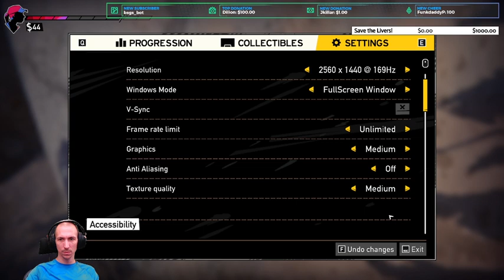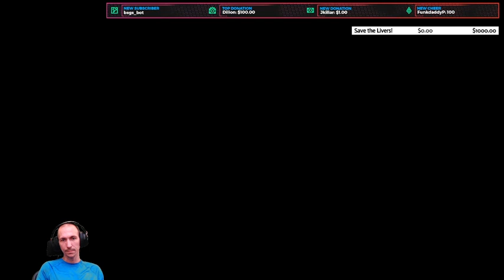BrendansGames Plays Road 96 - Episode 6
[About]